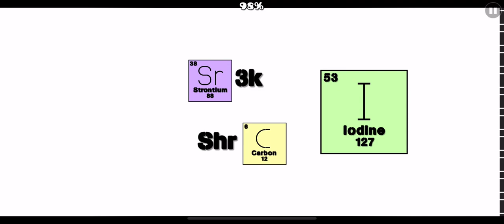Iodine by Sr3k (Hard Demon) w/Lop1 || Geometry Dash 2.2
подгузники…
лвл прикольный, выложил по приколу
Севастополь